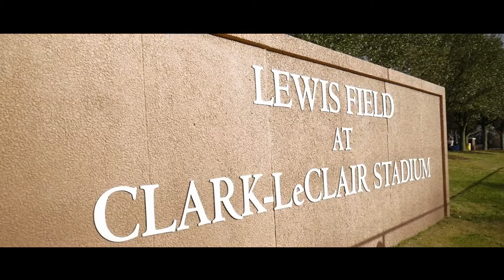Catching Up with Coach Cliff Godwin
ECU Baseball Begins 2017 Season